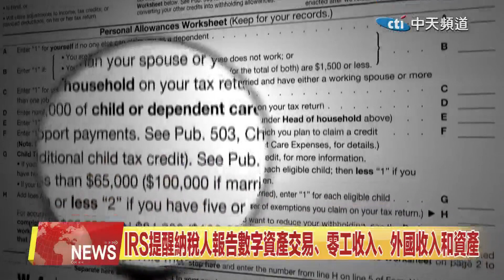2024.03.07 中天北美新聞-1 北美要聞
00:00 AAA: 夏令時之前汽油價格將上漲
00:43 抵押貸款利率在上漲4週後開始下降
01:12 IRS提醒納稅人報告數字資產交易、零工收入、外國收入和資產
01:47 回收有回報：Walnut機油濾油器回收活動